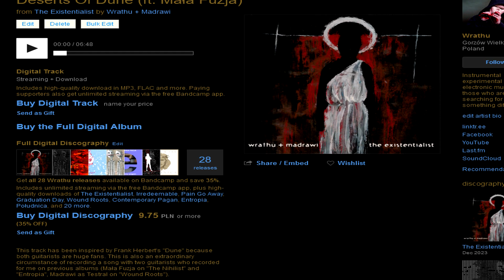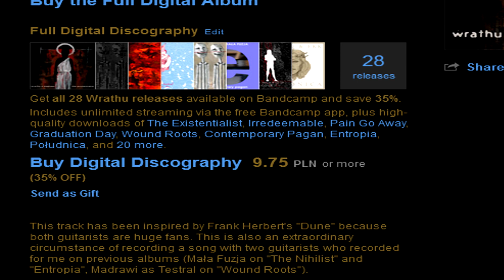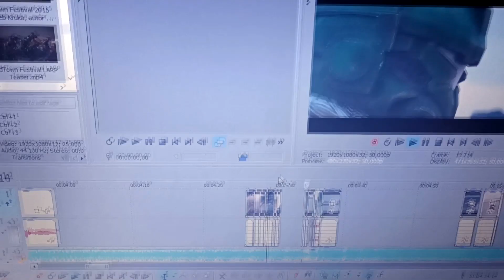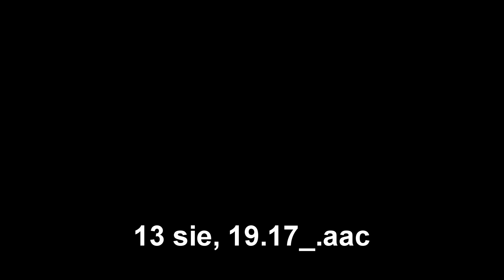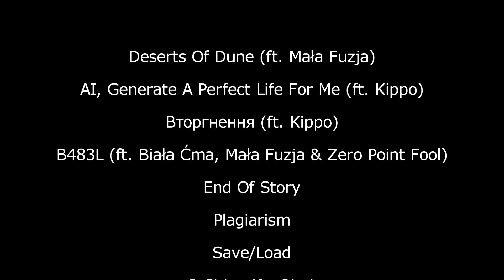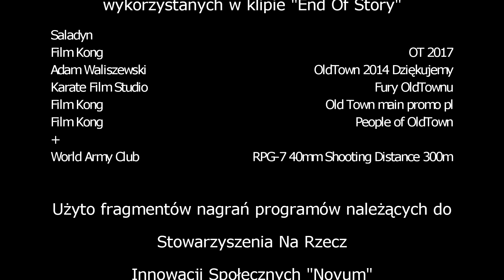Making of The Existentialist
Album: Wrathu + Madrawi - The Existentialist

Making of
Reżyseria i montaż: Kamil Kwiatkowski

wypowiadają się
Kamil Kwiatkowski -  @Wrathu
Maciej Palicki - @Madrawii
Sebastian Siuda - @maafuzja7543
Kajetan Suder - @bialacmaofficial
Damián Balderas - @zeropointfool
Nazar Sakalenka - @kippo-_-

Muzyka
album Wrathu + Madrawi
The Existentialist
Deserts Of Dune (ft. Mała Fuzja)
AI, Generate A Perfect Life For Me (ft. Kippo)
Вторгнення (ft. Kippo)
B483L (ft. Biała Ćma, Mała Fuzja & Zero Point Fool)
Plagiarism
Save/Load
2 Cities
Safe From Self
Wrathu + Testral - Pain Go Away
Wrathu + Mała Fuzja - Amoralism
Wrathu + Mała Fuzja - The Maze
Zero Point Fool - Last Love
Biała Ćma - Kac Erotyk (Live)
Wrathu + Testral - Irredeemable
Wrathu + Madrawi - End Of Story (Anver Void Remix)
Wrathu & Qba - Place
Wrathu + Testral - Irredeemable (Kunner's Entry Remix) (ft. Korni27)
Wrathu + Testral - Mental Diversion

Autorstwo okładek
Aleksandra Fajlert: The Existentialist, Wound Roots, Irredeemable, Graduation Day
Andrzej Troc: Pain Go Away
Juta Wilczyńska: Entropia
Justyna Czajkowska: Południca
Mateusz Grzebień: The Nihilist
Marius Andrei Dima: Discordance I
Krzysztof Ostrzeniewski: 13

Autorstwo użytych zdjęć
Jacek Katos
Piotr Merda

Autorstwo fragmentów nagrań
z festiwalu OldTown
wykorzystanych w klipie
"End Of Story":
Saladyn
Film Kong - OT 2017
Adam Waliszewski - OldTown 2014 Dziękujemy
Karate Film Studio - Fury OldTownu
Film Kong - Old Town main promo pl
Film Kong - People of OldTown
World Army Club - RPG-7 40mm Shooting Distance 300m

Użyto fragmentów nagrań programów należących do
Stowarzyszenia Na Rzecz Innowacji Społecznych "Novum"
Pola Kosicka-Olkowska & Hihi Kalisiak - "Młody Obywatel FM #2 O równości nad Wartą"
42:17
Marta Harat-Tórz - "Rozmowy z twórcami Imaginarium Wielkopolskiego"
33:50 i 45:48

oraz fragmentów podcastu na licencji CC0 1.0 Universal
Mike Overby - whiletruefm 0015: Plagiarism Considered Harmless

Poznań 2024

0:00 1. Deserts Of Dune
3:03 2. AI, Generate A Perfect Life For Me
6:35 3. Вторгнення
10:15 4. B483L
31:00 5. End Of Story
34:11 6. Plagiarism
35:35 7. Save/Load
39:02 8. 2 Cities
42:46 9. Safe From Self
45:29 The end